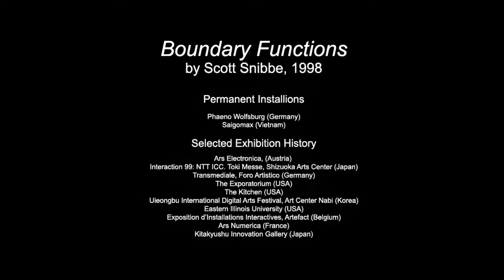Boundary Functions - Interactive Art by Scott Snibbe (1998) HD Version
We think of personal space as something that belongs entirely to ourselves. However, Boundary Functions shows us that personal space exists only in relation to others and changes without our control.

Boundary Functions is a work of interactive art that projects lines from overhead onto the floor, dividing people in the gallery from one another. When there is one person on its floor, there is no response. When two are present, a single line cuts between them bisecting the floor, and dynamically changing as they move. With more than two people, the floor divides into cellular regions, each with the quality that all space within it is closer to the person inside than any one else.

The regions surrounding each person are referred to as Voronoi diagrams. These diagrams are widely used in diverse fields and spontaneously occur at all scales of nature. In anthropology and geography they describe patterns of human settlement; in biology, the patterns of animal dominance and plant competition; in chemistry the packing of atoms into crystals; in astronomy the influence of gravity on stars; in marketing the strategic placement of chain stores; in robotics path planning; and in computer science the solution to closest-point problems. The diagrams represent as strong a connection between mathematics and nature as the constants e or pi.

By projecting the diagram, the invisible relationships between individuals and the space between them become visible and dynamic. The intangible notion of personal space and the line that always exists between you and another becomes concrete. The installation doesnt function at all with one person, as it requires a physical relationship to someone else. In this way Boundary Functions is a reversal of the lonely self-reflection of virtual reality, or the frustration of virtual communities: here is a virtual space that can only exist with more than one person, and in physical space.

The title, Boundary Functions, refers to Theodore Kaczynski's 1967 University of Michigan PhD thesis. Better known as the Unabomber, Kaczynski is a pathological example of the conflict between the individual and society: engaging with an imperfect world versus an individual solitude uncompromised by the presence of others. The thesis itself is an example of the implicit antisocial quality of some scientific discourse, mired in language and symbols that are impenetrable to the vast majority of society. In this installation, a mathematical abstraction is made instantly knowable by dynamic visual representation.

Technical Realization

The installation consists of an overhead camera and projector aimed at the floor through a mirror. The camera and projector are connected to a computer, which performs tracking of the moving people on the floor by processing the video image using custom software. The software then generates the Voronoi diagram, which is projected back onto the floor to create the immersive art experience.